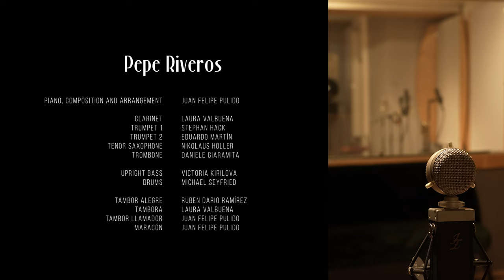Pepe Riveros - Juan Felipe Pulido (feat. Laura Valbuena)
Pepe Riveros, es sencillo de mi álbum "Así vivió Pepe Riveros" (pronto disponible en plataformas digitales) es una obra modal para clarinete solista y quinteto de vientos a ritmo de Porro de Gaita.

Un agradecimiento muy grande a la música, mánager, y co-productora de este proyecto, Laura Valbuena, fue un honor tenerla como solista en esta obra en mi álbum. Síguela en sus redes!

Juan Felipe Pulido, composition and arrangement, piano, tambor llamador y  maracón

Laura Valbuena, clarinete y tambora, dirección y producción ejecutiva.

Stephan Hack, trumpeta 1
Eduardo Martin, trumpeta 2
Nikolaus Holler, saxofón tenor
Daniele Giaramita, trombón
Victoria Kirilova, contrabajo
Michael Seyfried, drums
Ruben Darío Ramírez, tambor alegre

Recording:
Arpad Hadnagy & Oliver Illes
Mixing & Mastering: Arpad Hadnagy

Video por:
Unique Films